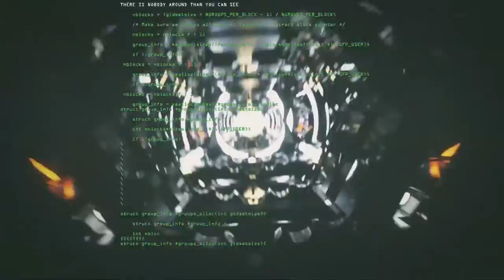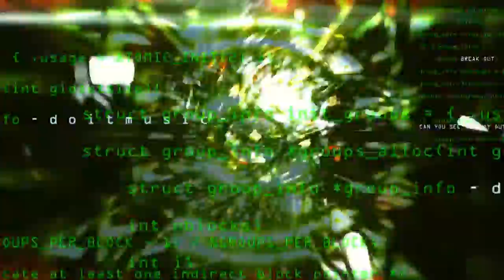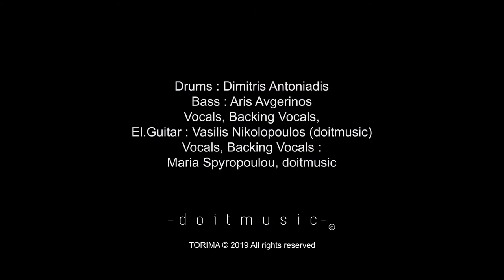BREAK OUT | doitmusic | feat | Maria Spyropoulou | Official Music Video | HQ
Album : D O I T M U S I C

Track 03
BREAK OUT :

Drums : Dimitris Antoniadis
Backing Vocals :
Maria Spyropoulou
Vocal, Backing Vocals,
El.Guitar : doitmusic

Music, Lyrics, Audio Production & Mixing :
Vasilis Nikolopoulos (doitmusic)

- doitmusic is the artist name of Vasilis Nikolopoulos -

Video Animation : Ilias Tsoutsoulis

doitmusic
doitmusicarts
doitmusicbeats
TORIMA
torimamus
VasilisNikolopoulosdoitmusic
doitbeats

doitmusic album vasilis nikolopoulos doitmusic

athens
hellenic
cubase